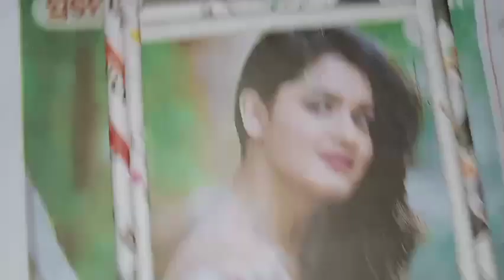newspaper crafts//photo frame for waste newspaper.